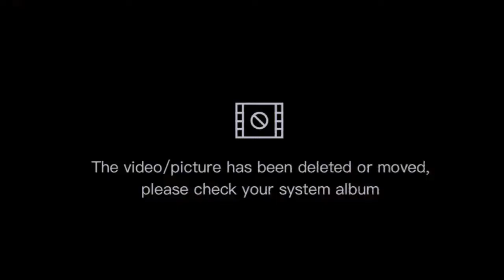Pakistani boys try and react to spiciest noodles of the world |challenge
Hello guys!
Actually in todays video we bff's try the spiciest noodles of the world to show you our reaction